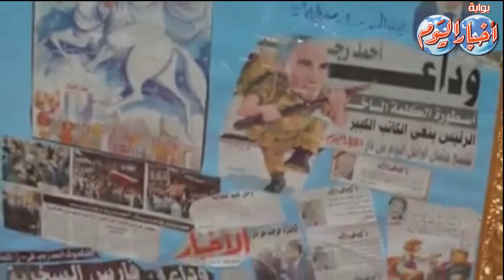يسرا تقدم العزاء لفقيد أخبار اليوم